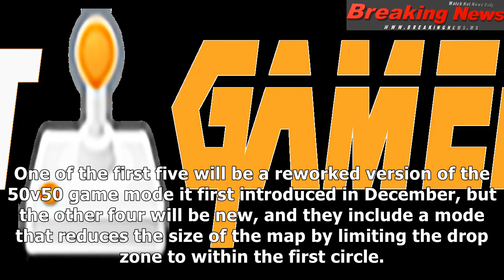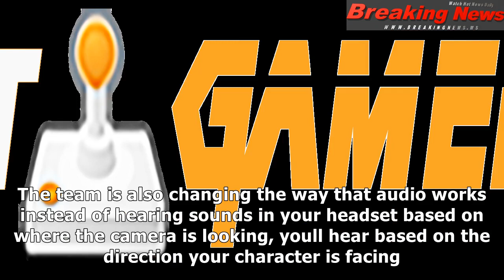'the floor is lava' among a dozen temporary game modes coming to fortnite soon